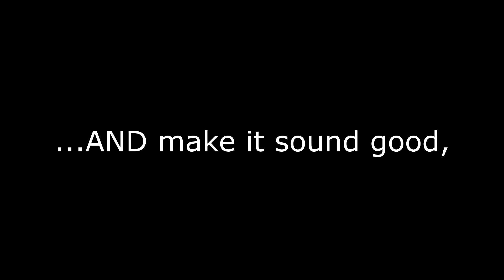How to Sing Like Chris Stapleton (Creative Use of Twang & Nasal is GOOD) NOT a Typical REACTION!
What a study in contrasts!!  Chris Stapleton's subtle and obvious use of twang helps him maintain that country vibe while also allowing him to command a chest-packed mixed voice.  His airflow and compression are dialed in just right to allow for a heavy and rich voice that is full of Pop Star-like agility.  In this video, I use a live performance of Tennessee Whisky to unpack this diverse and truly dynamic voice.  Don't come to imitate... Come to learn and discover along with me, what makes this singer so special... AND how we can put a little Chris Stapleton in our own voices!